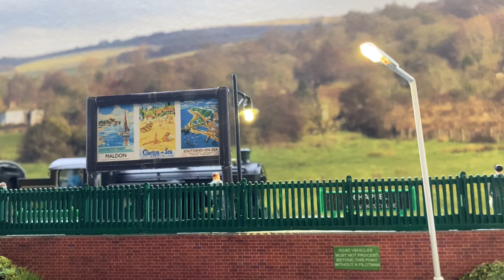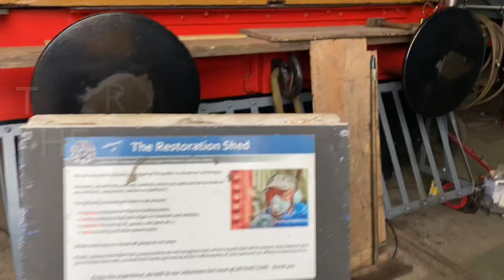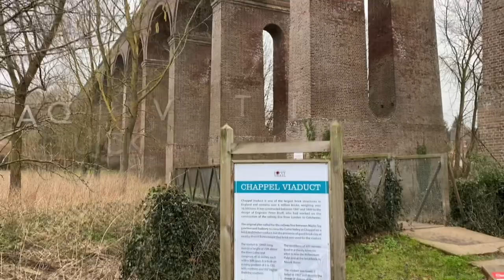13 Building my first model railway - A visit to the real Chappel Station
In this episode I visit the real Chappel the inspiration for my model railway. For more information on the East Anglian Railway Museum